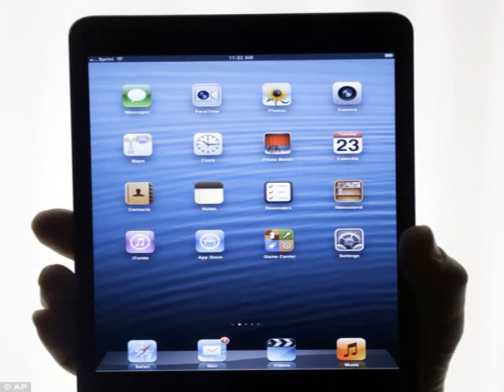christmas computer sale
Noel for fun christmas computer sale